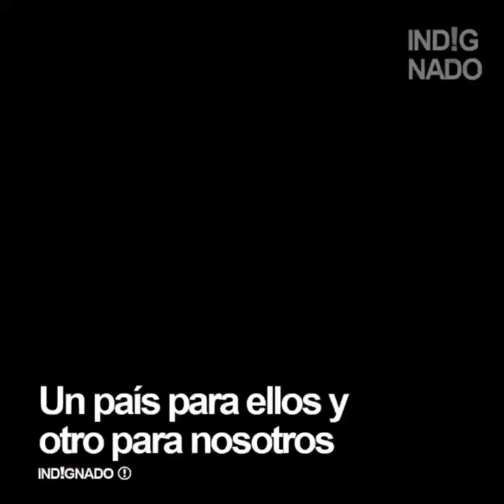Jony Viale despedaza a Cristina Kirchner y a los Zombies K.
: “Dónde esta el estado presente? Hace 20 años que nos tienen con el versito… El kirchnerismo te obliga a vivir mal, mientras ellos se dan la gran vida..  Cristina Kirchner tiene un grave desprecio por la gente.

Aparte me comentaron que ve estas editoriales y se enoja muchísimo  con Jonatan Viale y la cuenta de Indignado.